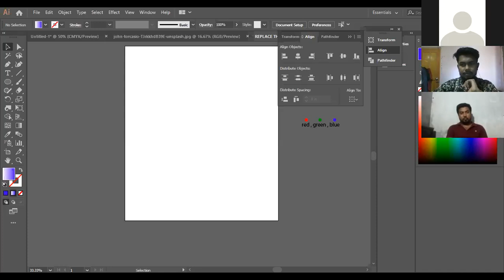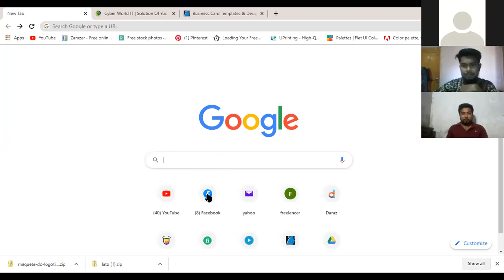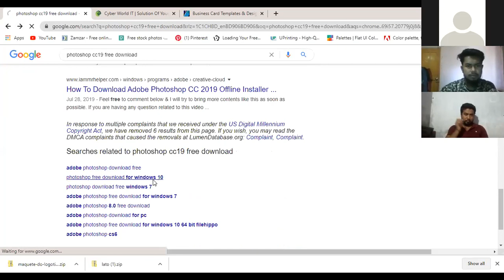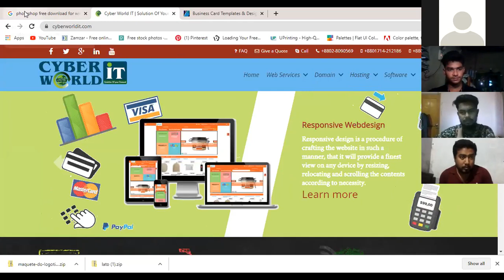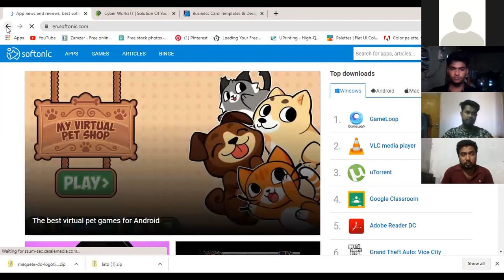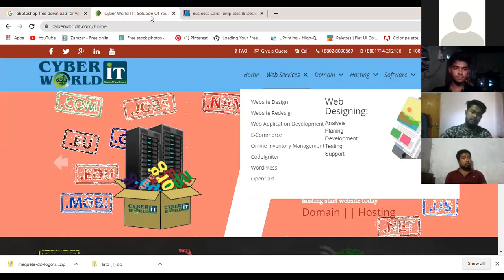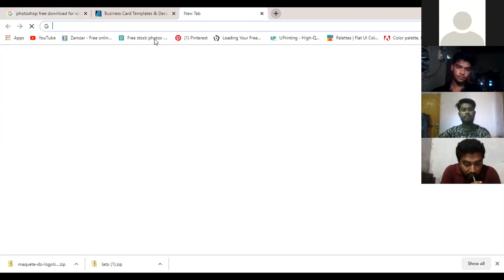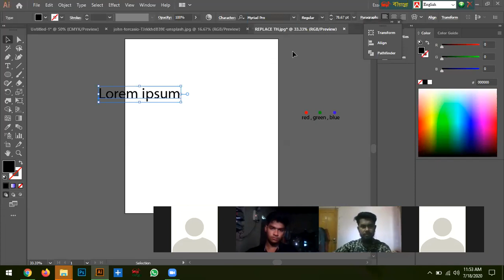LEDP-2020 Raj L4 | GD-111| Class-04 | Topic: Logo Design